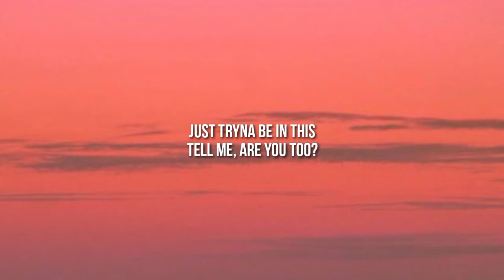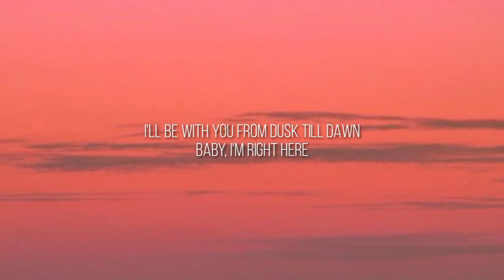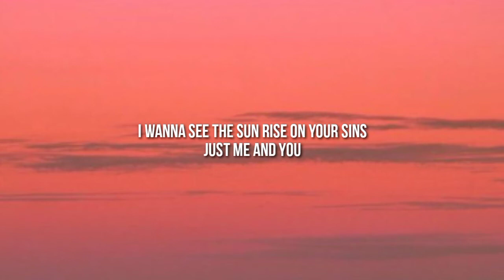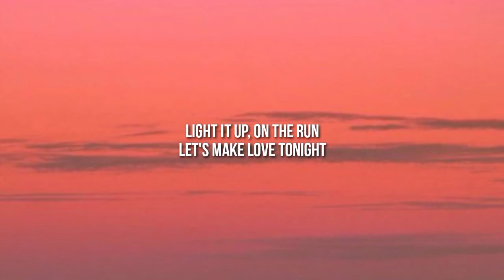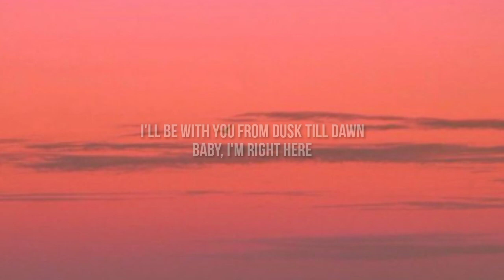ZAYN & Sia - Dusk Till Dawn (Lyrics)